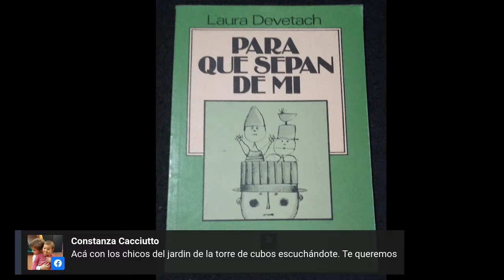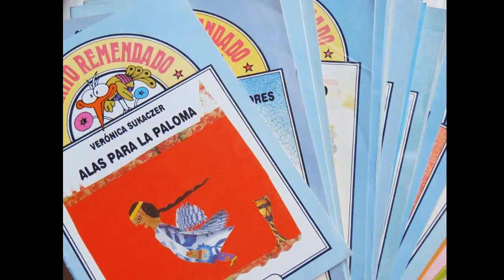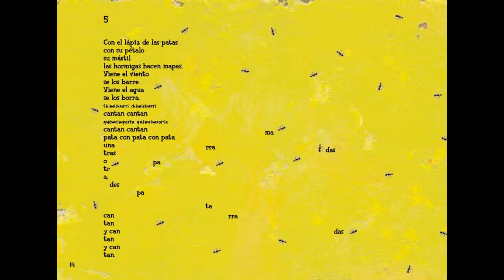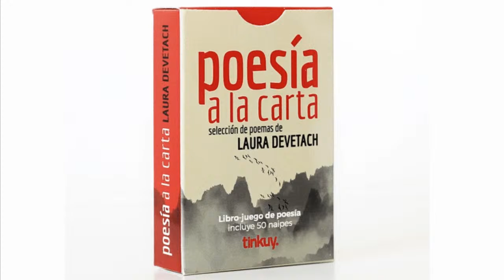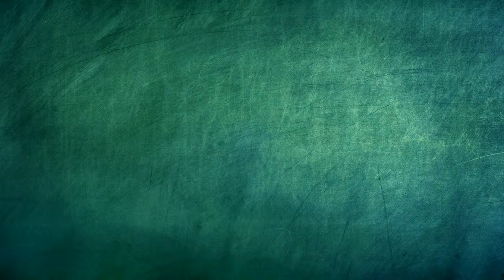"LA JUANITO" CON LAURA DEVETACH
Jueves 25 de Junio a las 18.30 hs en Biblioteca Juanito Laguna - UTE Recibimos a LAURA DEVETACH, escritora y docente que será entrevistada por MARTA POLIMENI.
📣 YouTube.com/utecapital